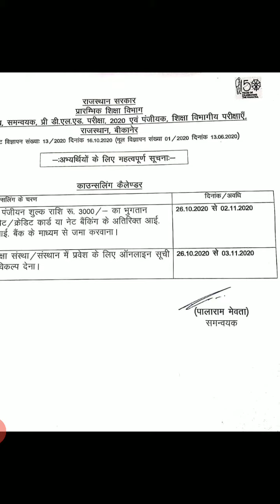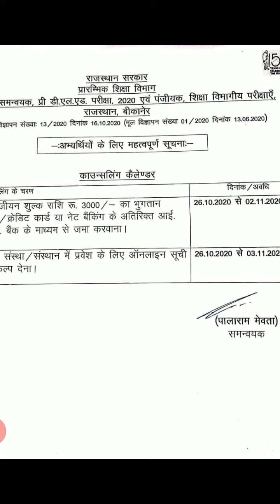Bstc counciling date .Bstc काउंसलिंग शुरू